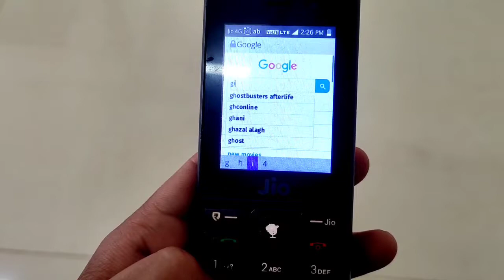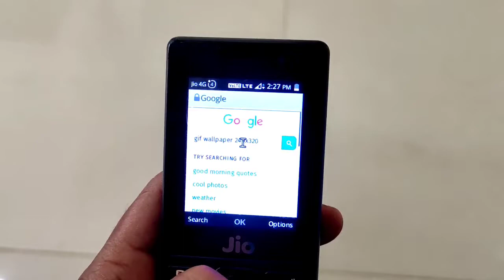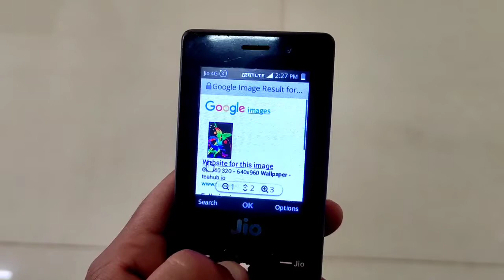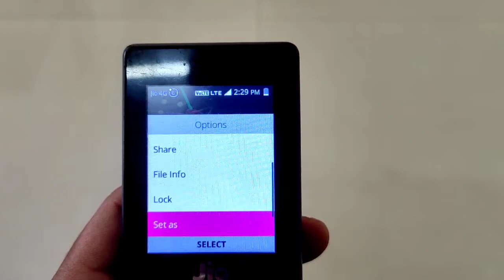jio Phone new update today|Jio Phone Me live wallpaper |Jio Phone Live Wallpaper Kaise Download Kare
Jio Phone Me live wallpaper Kaise Set Karen | Jio Phone Live Wallpaper Kaise Download Kare